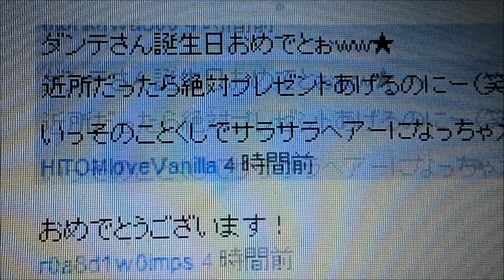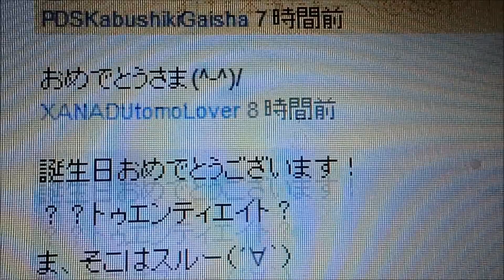開脚180度できるか？Flexibility 柔軟筋トレ生活9日目 コメ読み ＰＤＳ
フィッツダンス動画